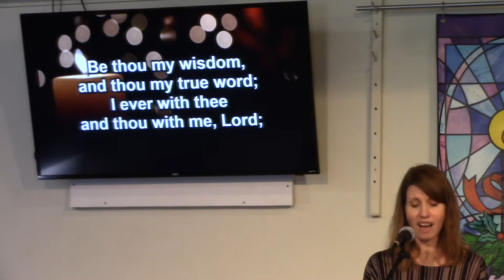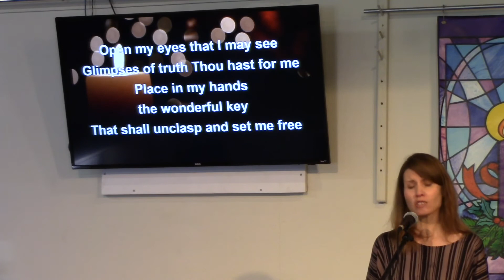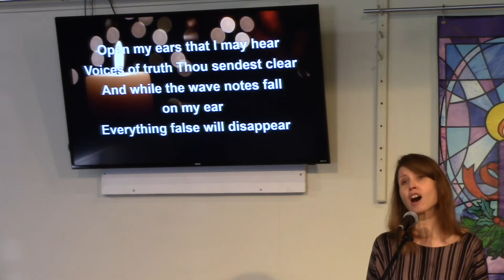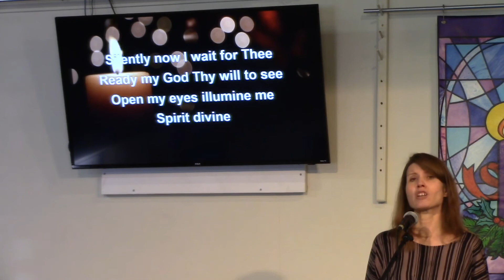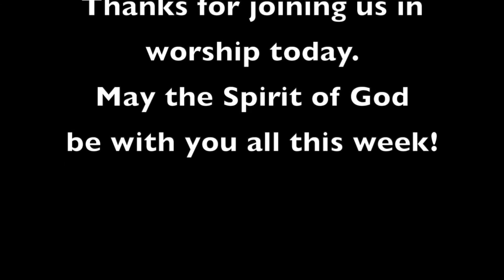Worship 11/29/2020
Awake. Be ready and prepared for the coming of the Lord.